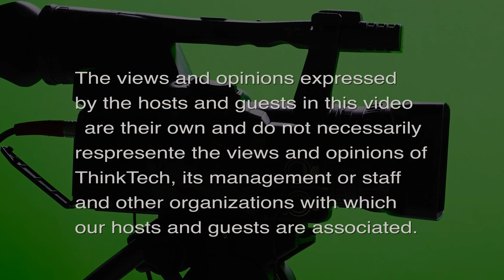Susan Scott (Taking your Health Back)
Starting the Conversation.  The host for this episode is Wendy Loh.  The guest for this episode is Susan Scott.

Start the conversation with Susan Scott.  What are the wounds in society and we heal them?